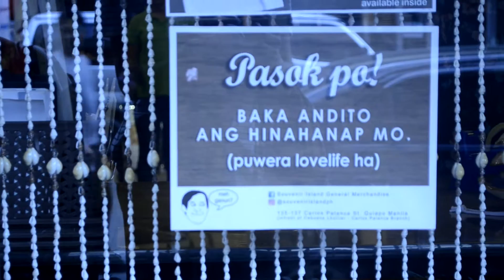Batang Timog Productions - Challenge 10 (Desiderata)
Members: BADPR 3-3D
R-Jhay Vidal
Alexis Jovy Seale
Hannah Larga
Emanuelle Revilla
Roxette Mary Jeanne Gagal